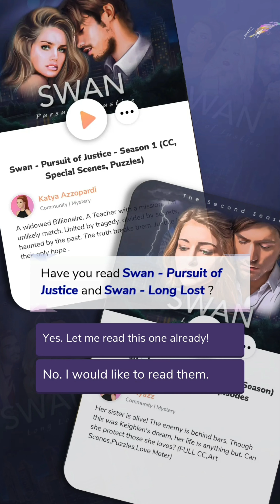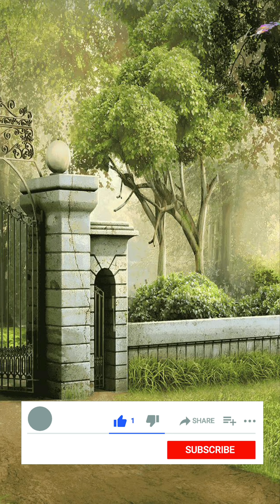RED - Blood is Thicker Than Water | Episode 1 - First Day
They are headed to the EBI Academy with the hopes of serving Justice leaving their hidden past behind; but their past catches up. Secrets are revealed, enemies are made, loyalties are questioned and one wants revenge. WHO IS AFTER RED?

The first episode of RED - Blood is Thicker Than Water is now available on the Episode App

The RED and Swan Series Written and Directed by Katya Azzopardi
Platform: Episode Interactive
Audio: Episode Interactive

THE COPY OR USE OF THIS CONTENT IS STRICTLY FORBIDDEN WITHOUT THE PERMISSION OF THE AUTHOR.